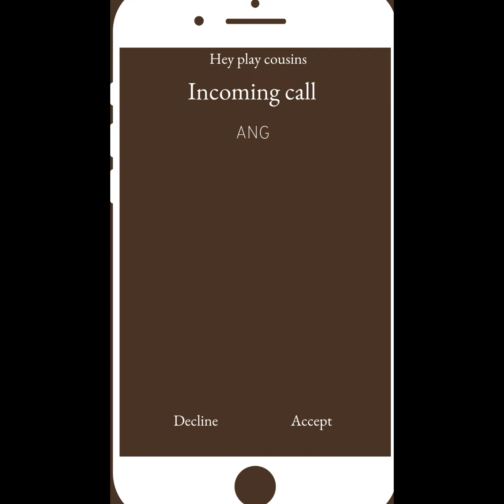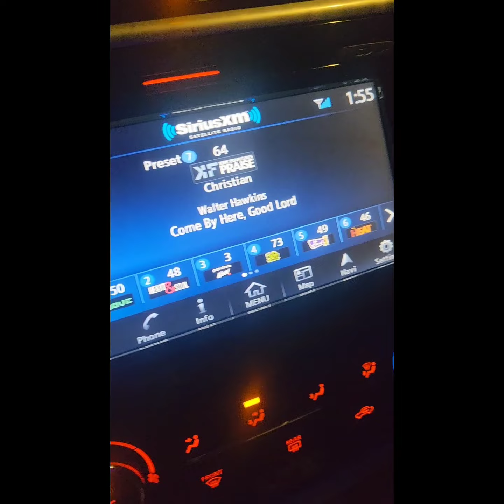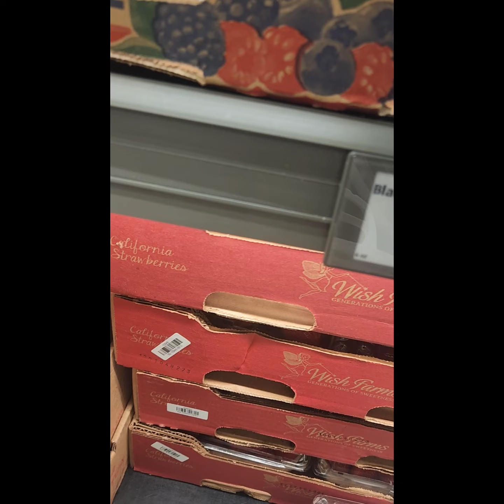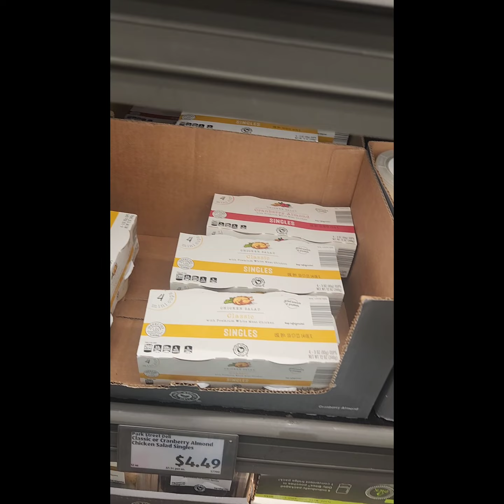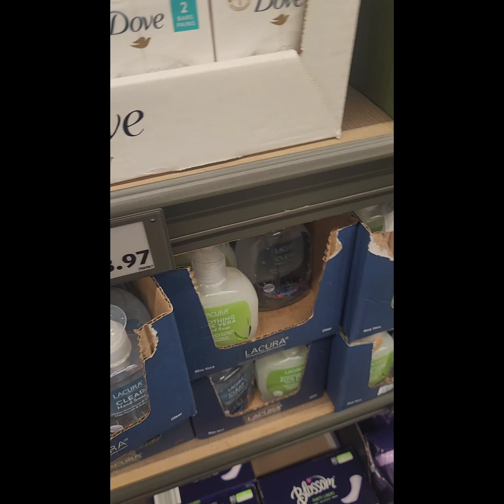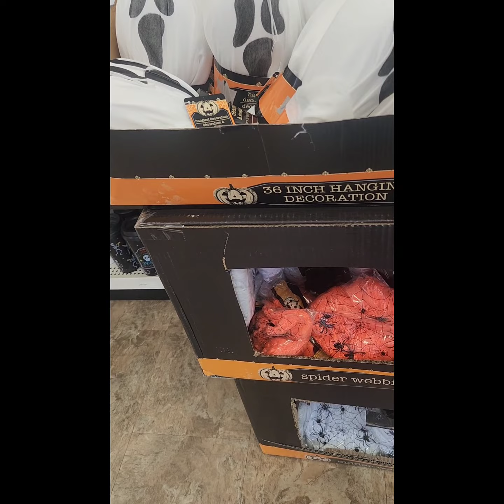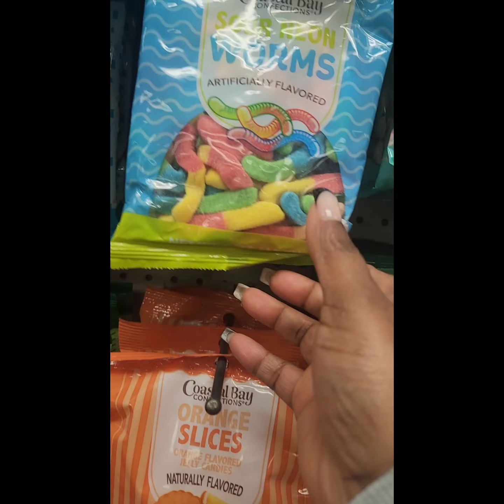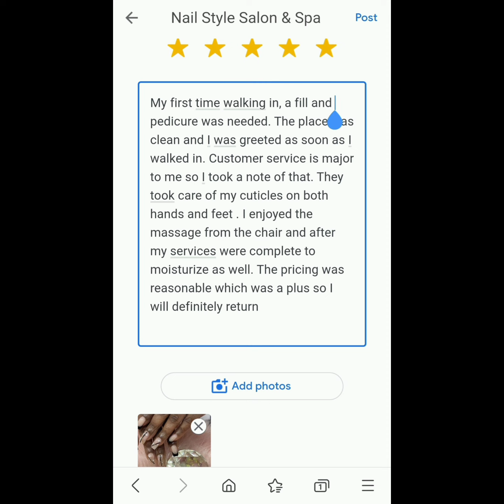Vlog| Vlogtober| Welcome to Vlogtober| they jumped off the overpass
Musician :  mom theme

Sincerely Ang